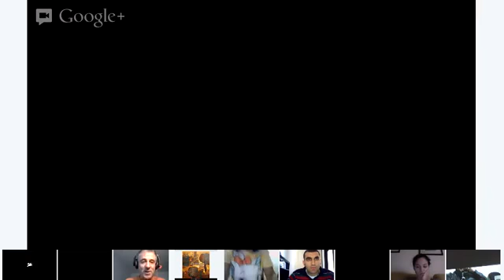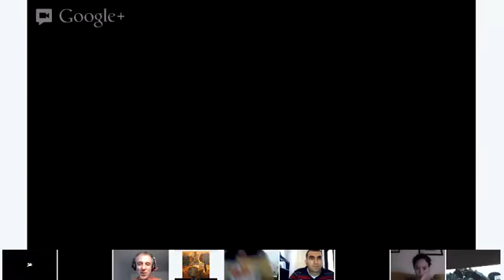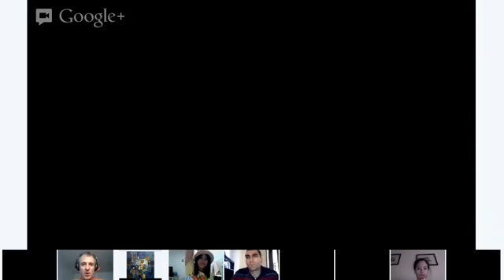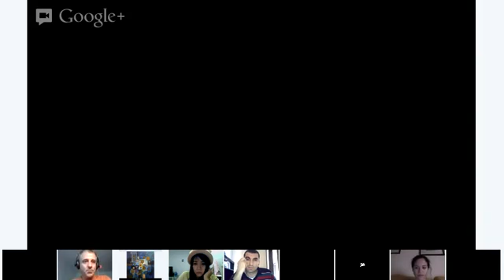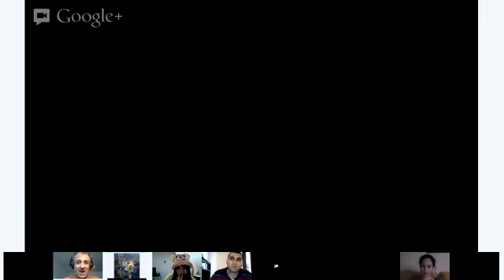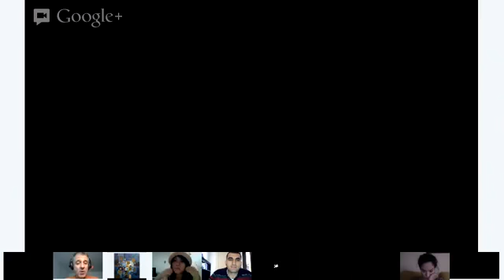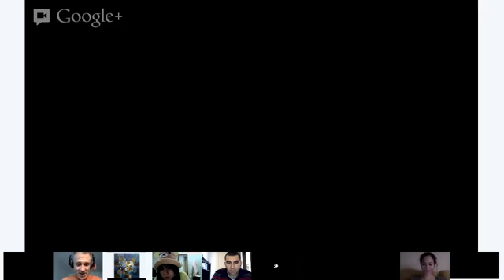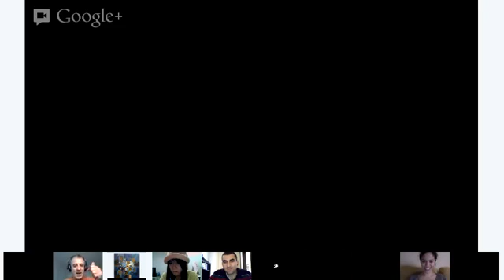Grammar - Geoff (English class)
Knowing how to use the verb tense Present Perfect Continuous will help you to find out "What have you been doing lately?"!